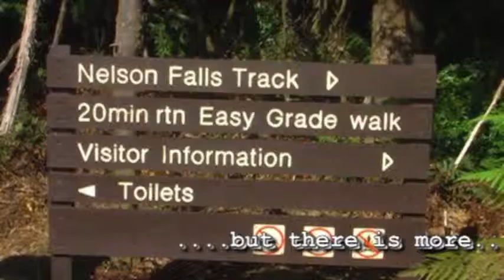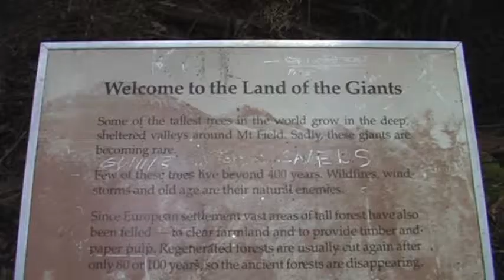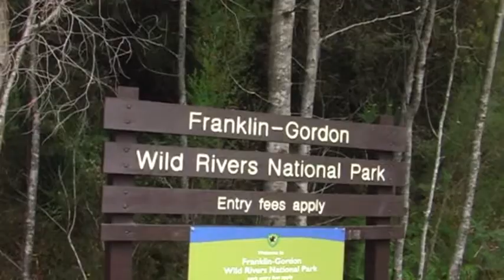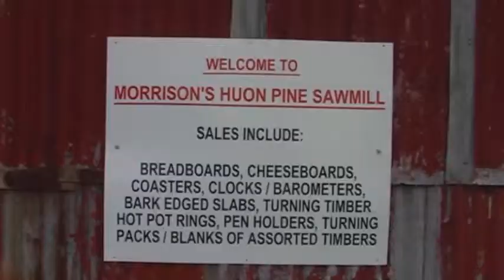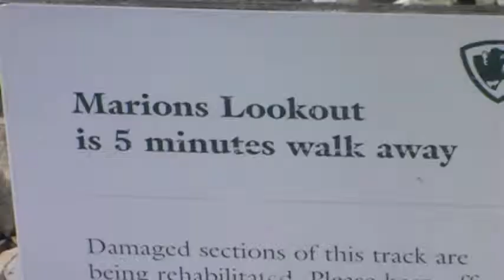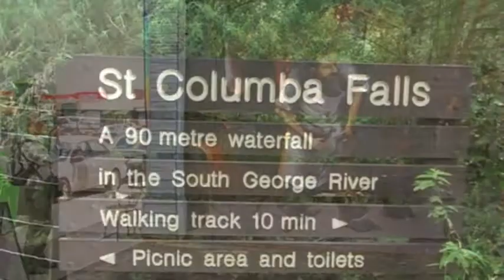Tasmania , a taste of Tasmania. a roundtour.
A tour around the Australian island Tasmania.